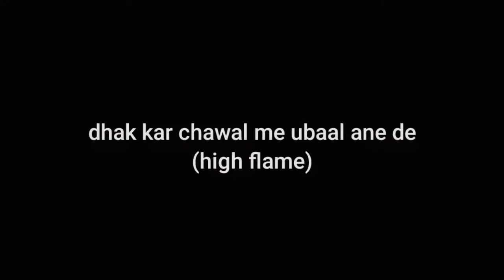amazing egg biryani recipe | egg pulao | cookperfect with me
Hello friends,
    I will try to make good and perfect recipes. I personally work harder to create a good video content for you and provide value video please watch my video you will definitely learn something new...